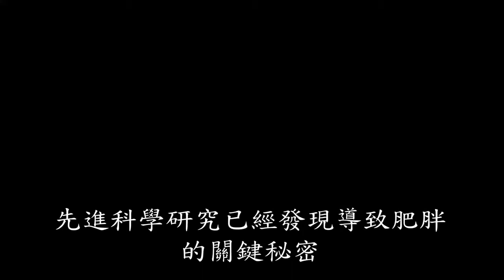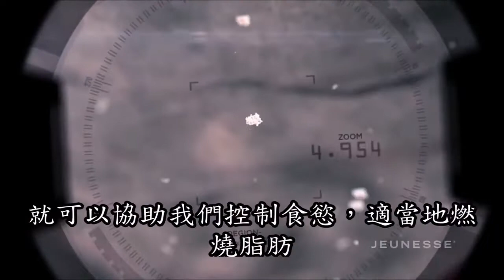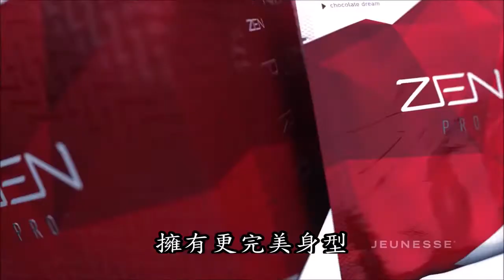03美商婕斯 Jeunesse ZEN BODI™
全球婕斯-創新商機-加盟網址：
Jeunesse 婕斯-帳號：twuho
◆美商婕斯環球集團：是一家『網上專賣』＆『網上購物』＆『網上加盟』的電子商務公司，我們相信婕斯可以提供一個最有效保持年輕的方法，而且我們不止採用一種的方式來實現我們的承諾～將健康、美麗與希望帶給全世界！婕斯目前已發展到132個國家，而且還在持續增加中，跟著Jeunesse婕斯的腳步一同前進吧～
◆六網合一．全球聯結：
產品獨特網／銷售網／物流網／金流網／光纖網／人際網
◆婕斯推出～四種創新的元素，傳遞改變生命的價值：
１※產品：婕斯的產品讓你看起來更年輕，充滿活力．我們採用領先市場的科學技術，為人們帶來真正年輕的見證。
２※人文：婕斯分享的是一種在業界其他任何公司無法達到的情感交流，婕斯的文化來自於創辦人的誠實正直與核心價值。在婕斯全球經銷商的大家庭，因為互相尊重、信任與愛，創造出無法取代的文化情感。
３※計劃：婕斯提供最具爆發力的獎勵制度，能讓更多人完成財富自由的夢想，加上豐富多樣的優惠獎勵和旅遊計劃，把經營婕斯變成一種新的生活方式，讓每個人在婕斯擁有不一樣的人生。
４※平台：婕斯採用超越傳統網路行銷方式的策略，以最先進的網購平台概念與技術，快速發展全球市場。